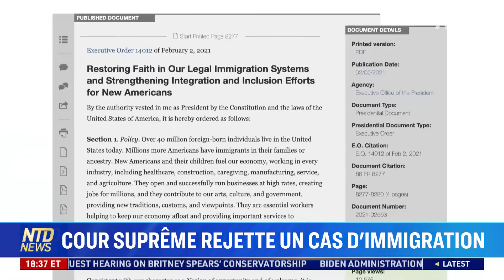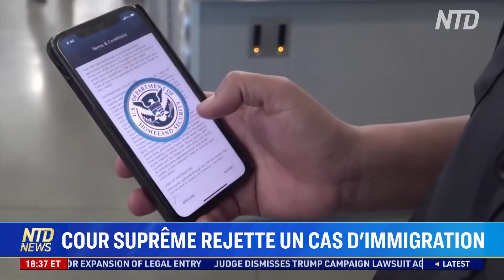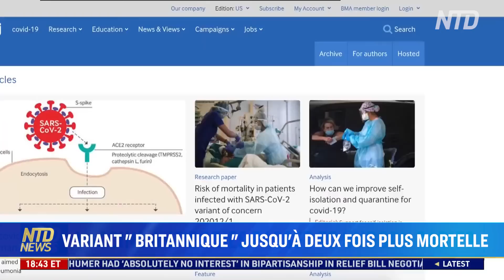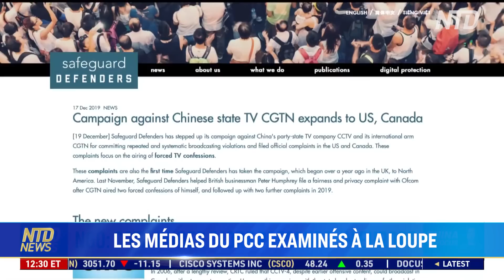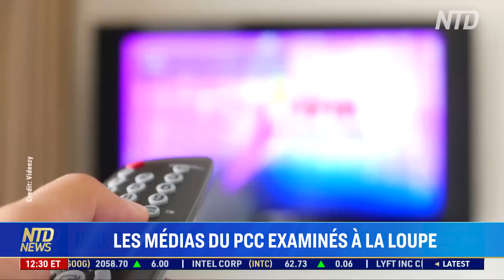Le premier sommet USA - Chine en route ; la politique migratoire de Biden toujours en ballonnement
1/ La Maison Blanche répond à la crise liée à la frontière avec le Mexique
2/ ÉligibilIté à la Green Card: la Cour Suprême abandonne une règle
3/ Déclarations de Blinken pour le premier haut sommet Chine - États-Unis
4/ Le Sénat américain devra trancher sur une nouvelle loi fédérale sur le travail
5/ Les États-Unis se positionnent comme les leaders du nombre de vaccination
6/ Un expert analyse la politique migratoire de Biden
7/ La Floride s’invite à la table des contestataires de la politique migratoire de Biden
8/ Les comités républicains réaffirment leur allégeance à Trump
9/ Le média étatique chinois CGTN sous les feux des critiques en Europe

Consulter régulièrement pour connaitre les dernières actualités.